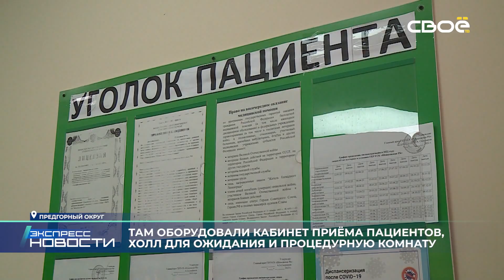Экспресс новости на Своём от 7 февраля 2023г. 16:30